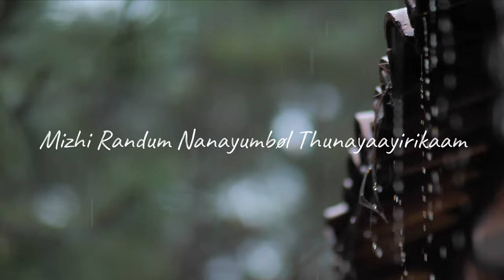Arikil Ninnarikil song | adi's creative world | Rockstar .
non of the contents in this video belongs to me ,it belongs to their particular owner .